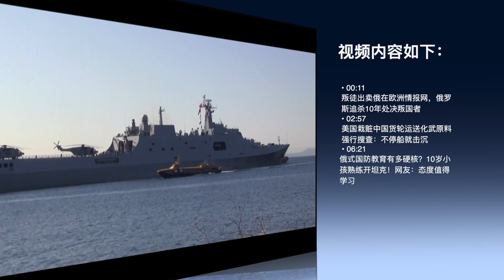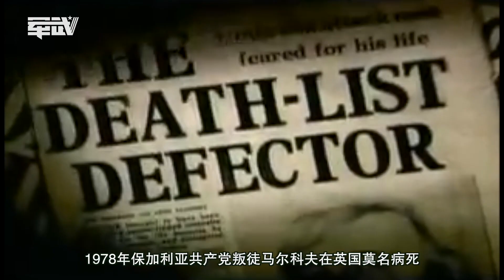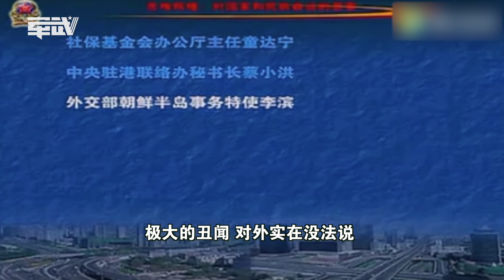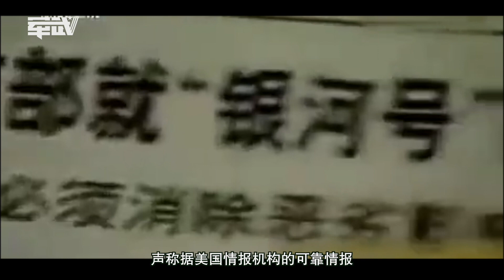【军武速递】俄式处决！叛徒出卖俄在欧洲情报网，俄罗斯追杀10年处决叛国者